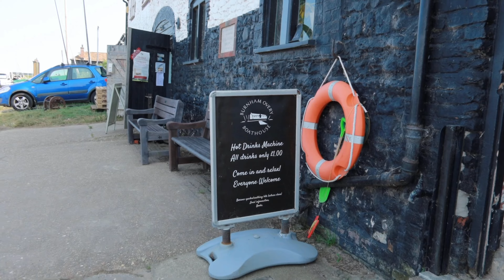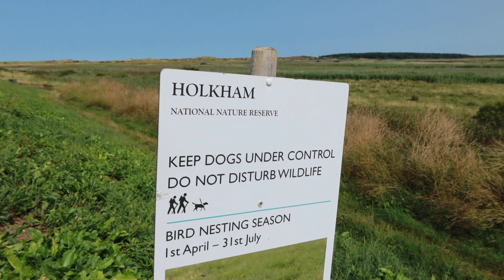Visit Burnham Overy Staithe North Norfolk Coast 2024 & The Grey Goose & Old smoke House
Walk with us here at Burnham Overy Staithe! Where we take you for a walk down the North Norfolk Coastal path taking in stunning scenery where we go in search for The Grey Goose and Old smoke House which is located in the lovely scenic views of the Sand Dunes!